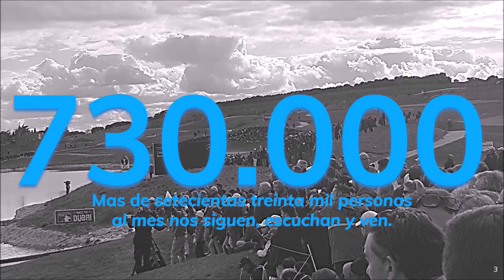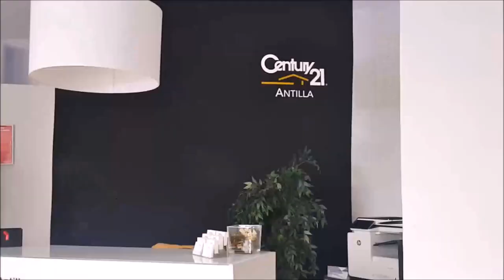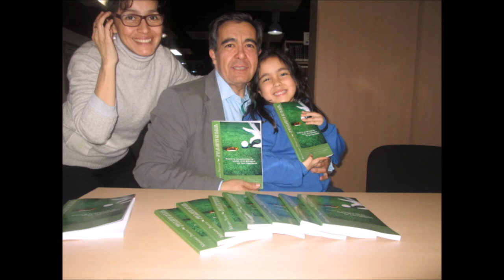18 FINANZAS AND GOLF TOBIAS MADUEÑO CEO SUPRATEX RAFI TEXTIL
⛳ 📻📺 733
• 4 años emitiendo
• TOBIAS MADUEÑO CEO SUPRATEX RAFI TEXTIL
• Amenos
• Divertidos
• Vas a pasar un buen rato